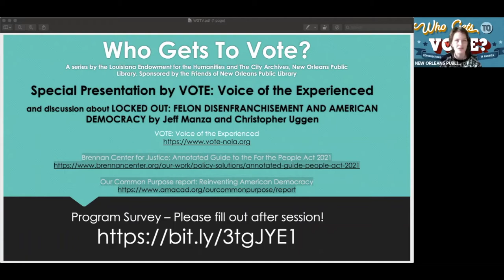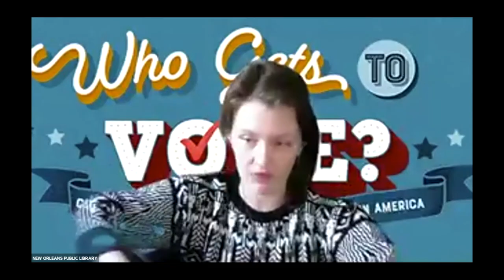"Who Gets to Vote?" Session 4: Special Talk with Voice of the Experienced VOTE and "Locked Out"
In this last session, guest speakers Bruce Reilly and Checo Yancey of VOTE: Voice of the Experienced provide an educational discussion about VOTE's recent work to expand the voting rights of formerly incarcerated people (FIP) in both Louisiana and the United States, complementing our discussion of the 2006 title "Locked Out: Felon Disenfranchisement and American Democracy" by Jeff Manza and Christopher Uggen. They discuss the many hurdles FIP face, as well as the successful legislative processes they have engaged in to win back the right to vote.

"Who Gets to Vote?" is a reading and discussion series that engages the citizens of New Orleans and Louisiana to have conversations on the history of voting and efforts to suppress the vote in the United States. Hosted by the City Archives at New Orleans Public Library, scholar facilitator Doctor Lo Faber leads sessions meant to encourage critical thinking and spark dialogue around issues and themes supported by the books. Visit our program page for discussion guides and more

This program is made possible by the Louisiana Endowment for the Humanities, the Friends of New Orleans Public Library, and is a part of the “Why it Matters: Civic and Electoral Participation” initiative, administered by the Federation of State Humanities Councils and funded by the Andrew W. Mellon Foundation.